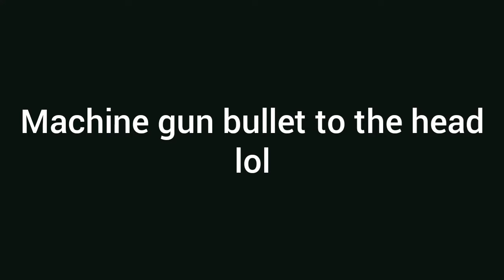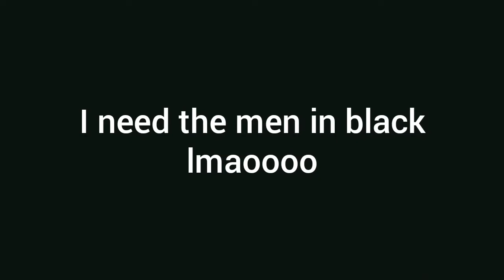Gta 5 online 32 kills in a hour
Playing gta 5 online 1 hour of me messing around no jump cuts, killing people cops, other players especially the pig's,  just having a fun time I haven't did something like this in a long time in GTA no tryhard bullshit just  having fun. Remember the 32 kills I got was just fun not really concentrating on killing people just messing around.
 music from some of my favorite bands.